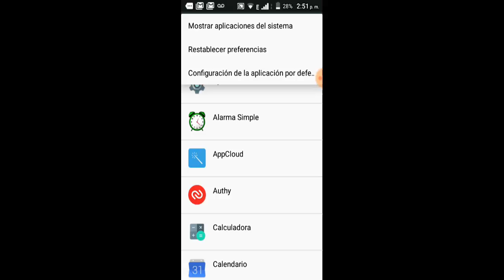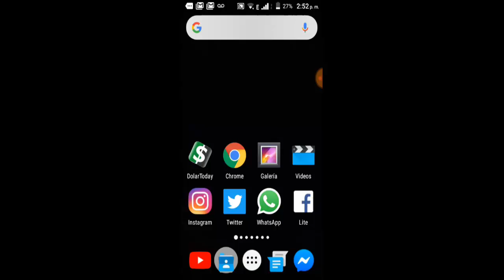Error Aplicación No Instalada I 2 Soluciones y Consejos 2025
En este vídeo te ayudare a reparar Error Aplicación No Instalada en Android, Tablet o Smartphone por medio de 2 soluciones y consejos fácil y sencillos

Videos Recomendados
💛 Como ACELERAR Celular. Haz esto!